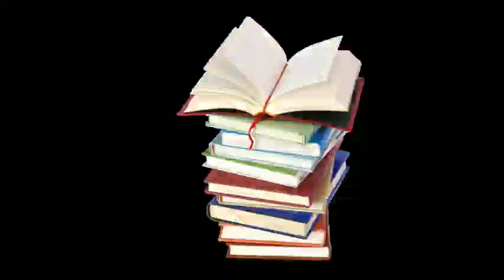AP DSC 2019 ఉద్యోగ నియామకాల్లో నిబంధనలు ఉలంఘన ( ఫ్రాడ్) Telugu all in one channel 9